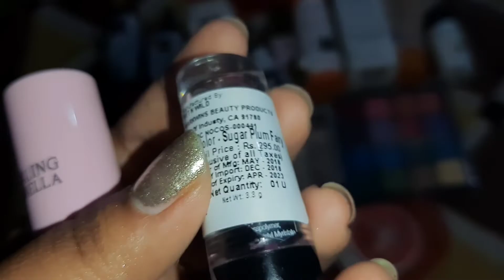Makeup haul part 2 ||purplle||Amazon ||Shavi barhok